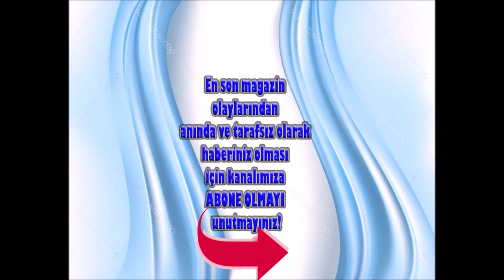İşte; MURAT ÖVÜÇ'ün küfür ettiği ve sonradan ZAZA ENDEN tarafından tokatladığı anlar!